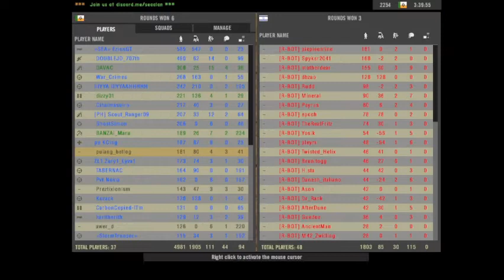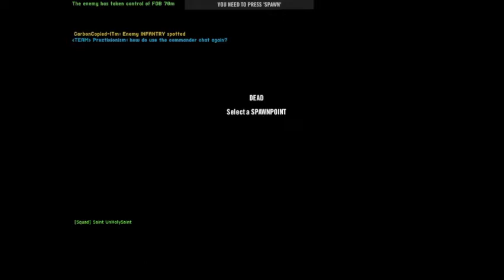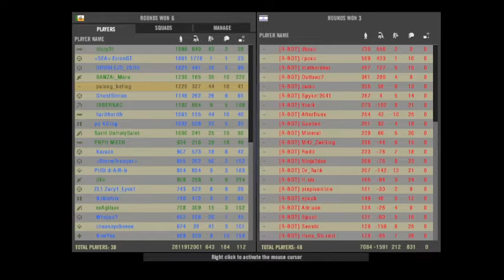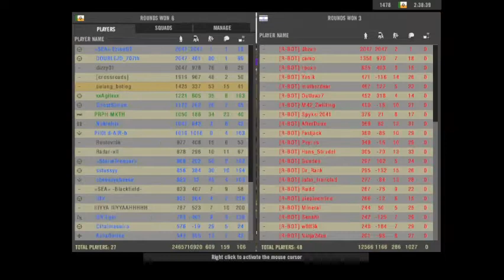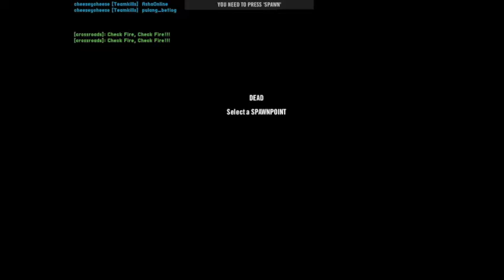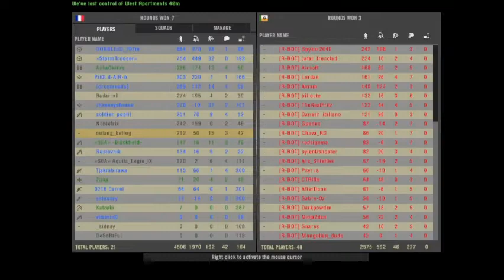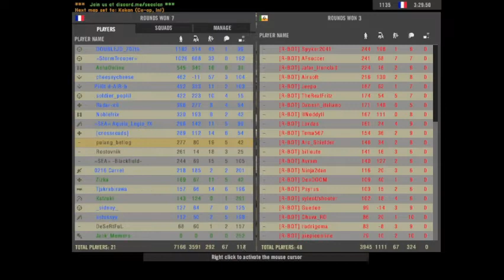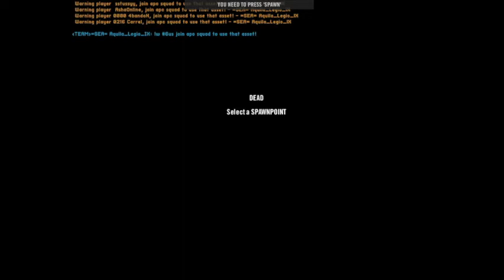Project Reality CO-OP - Arabic Forces struggle to fight the IDF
peep pooop